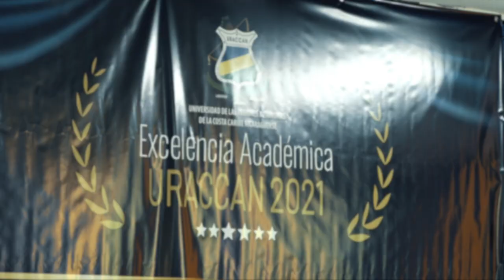Excelencia Académica URACCAN 2021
En URACCAN recinto Bluefields se reconoció a la Excelencia Académica 2021 de esta casa de estudios superior intercultural.